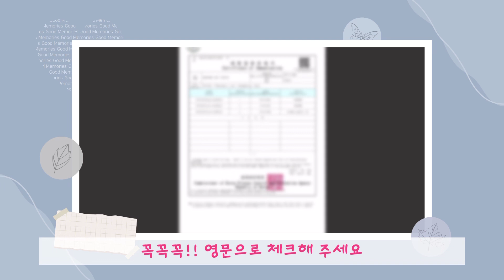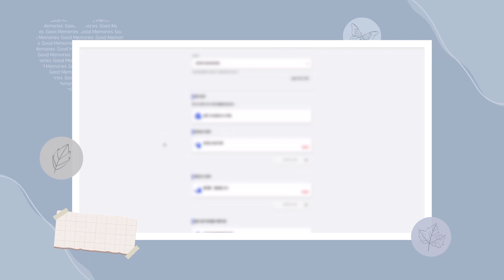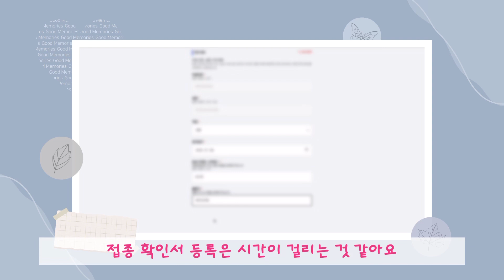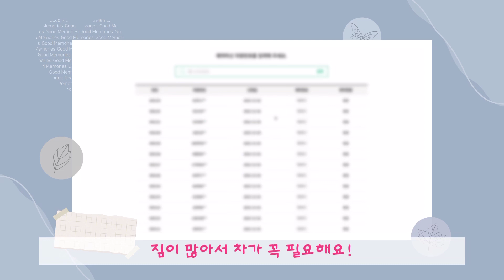일본여행 준비! 떠나기 전에 준비할 것!! 인천공항 발렛 예약/SK통신사 로밍신청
화면은 다 모자이크 처리했지만 중요한 팁은 자막으로 적어 두었습니다.
정보 전달 목적보다는 제가 여행 전에 준비하는 모습이라고 봐 주셨으면 좋겠습니다!
0:00 백신 접종 확인서
0:19 Visit Japan Web 등록
3:51 인천공항 발렛예약
3:33 로밍신청